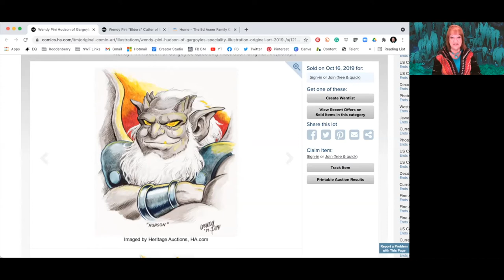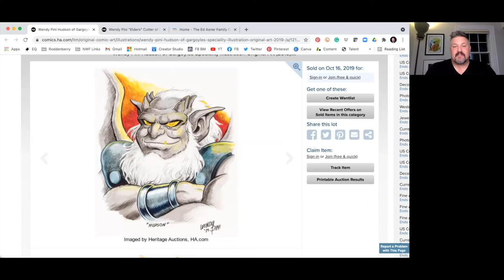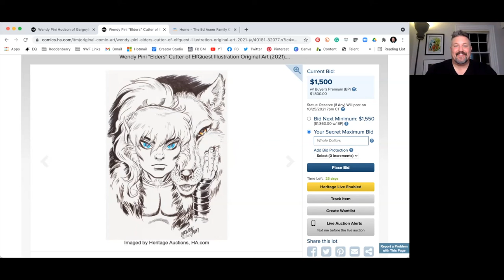Wendy Pini Discusses Ed Asner Family Center Auction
ElfQuest co-creator Wendy Pini discusses her art contributions to the  "Inktoberfest for the Ed Asner Center Charity Auction."

Watch as Wendy goes into the details of how she got involved with the Ed Asner Family Center and her art contributions to its fundraising auction in 2019 and again in 2021. She shares insight into the two fantastic art pieces she's donated to the auction and her feelings about Ed Asner himself and the important work of the Ed Asner Family Center.

The auction closes on October 28, 2021. Support this wonderful charity by bidding on Wendy's piece "Elders" featuring ElfQuest's core character, Wolfrider chief Cutter, here:

Proceeds from the auction will go directly to the Ed Asner Memorial Fund for programs and services at The Ed Asner Family Center, “a one-stop shop for neurodivergent individuals and their families seeking wholeness in all attitudes of life.” The center “gives children and adults of all levels of ability a chance at dignity, confidence, and self-respect” through an assortment of arts and career advancement programs that are offered after school and on weekends, as well as counseling and mindfulness classes.